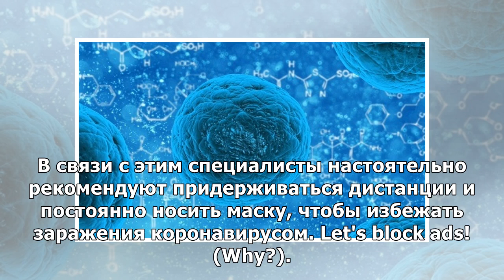Ученые впервые обнаружили в воздухе живые коронавирусы